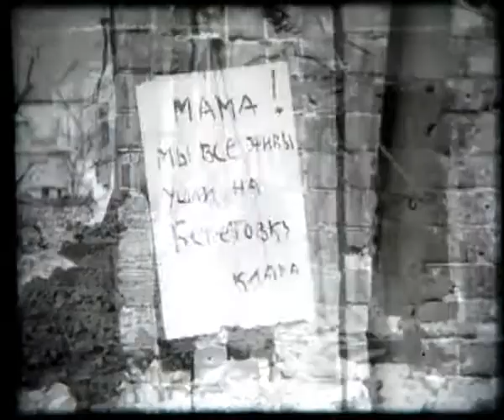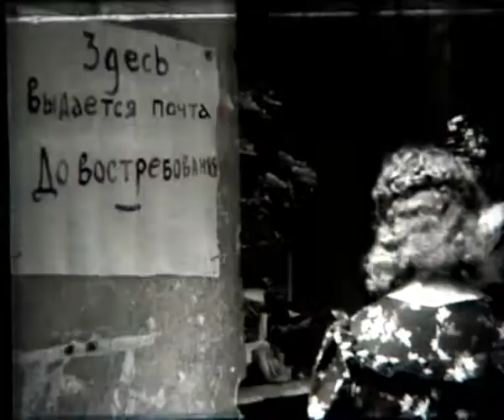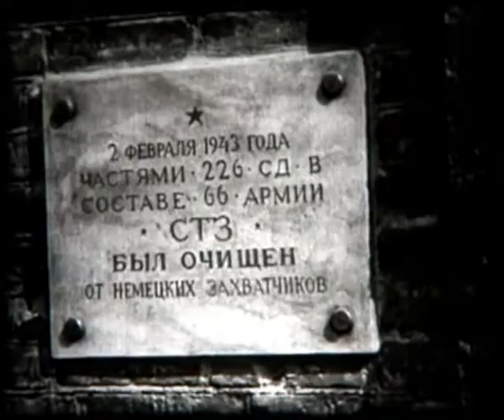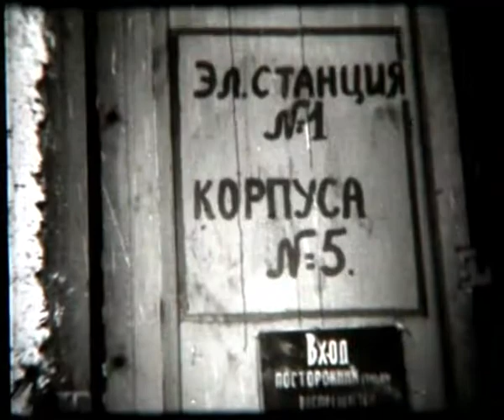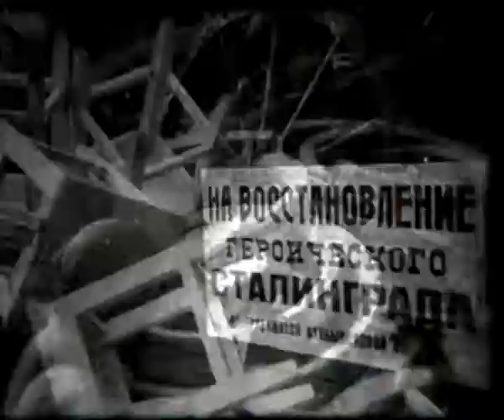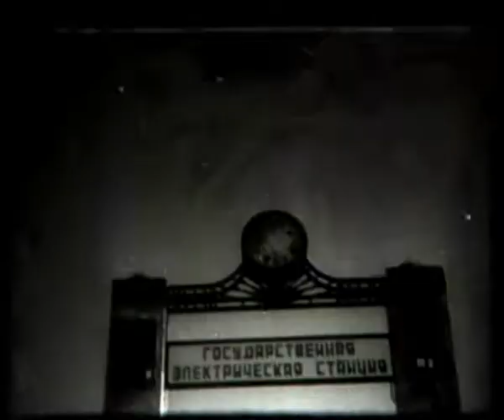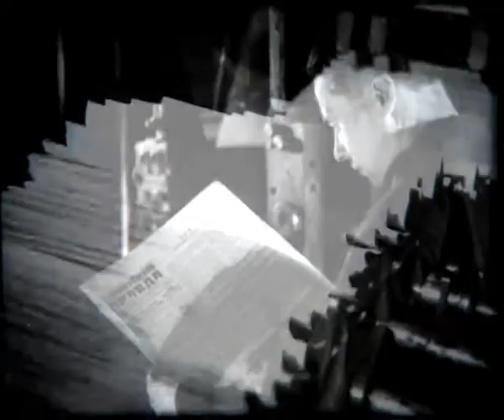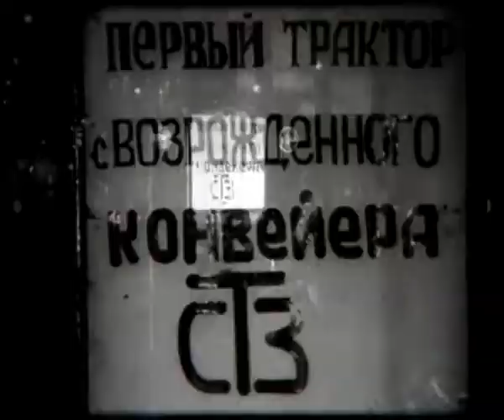Возрождение Сталинграда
Первый фильм, выпущенный Куйбышевской студией о возрождении Сталинграда.